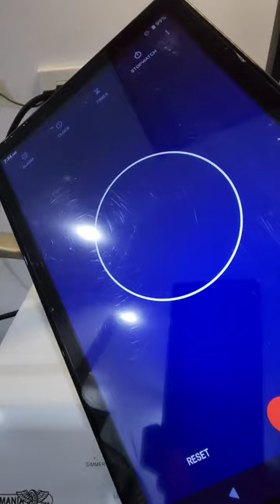Xiaomi Mijia Ultra-Thin Induction Cooker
Write to